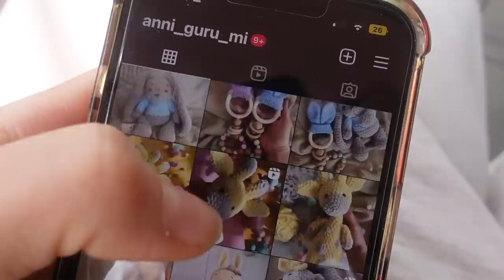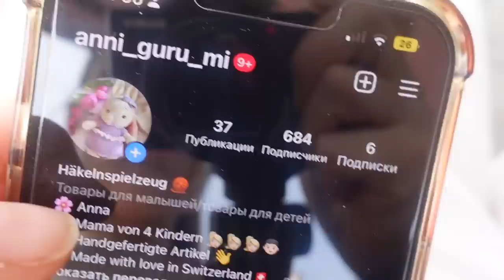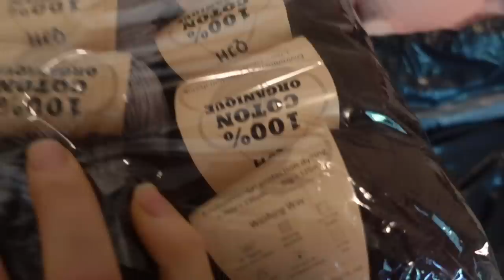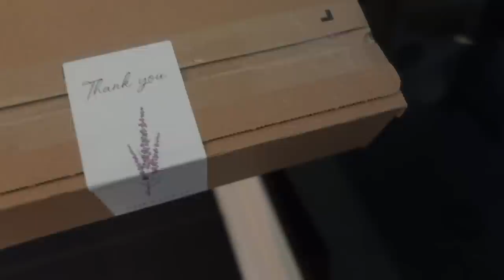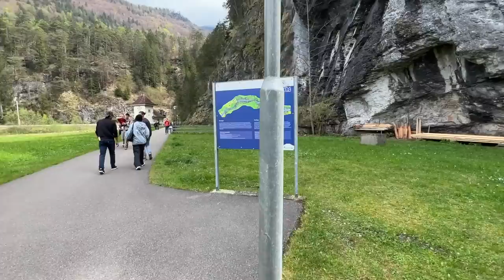ВЛОГ / 📦ОТПРАВЛЯЮ ПЕРВЫЙ ЗАКАЗ / 😍МЫ ТАКОГО ЕЩЕ НЕ ВИДЕЛИ / 30.04.23